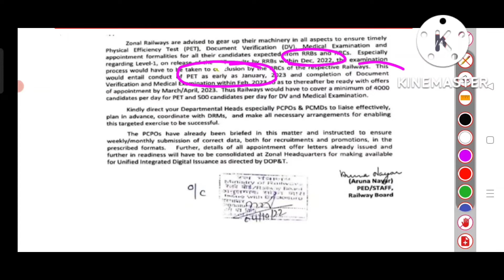RRB GROUP D RESULT DATE 2022|PET DATES|DV MEDICAL DATES|NTPC FINAL RESULTS|LATEST JOB UPDATE